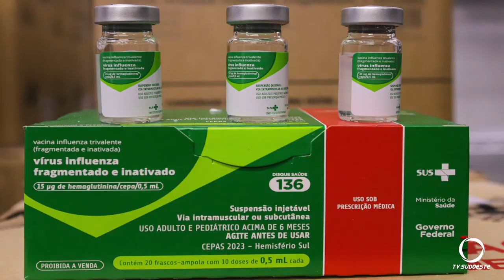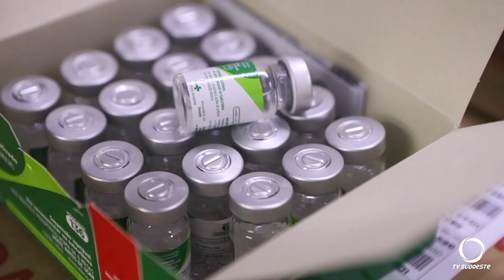Baixa procura por vacinas preocupa autoridades de saúde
Saúde: Baixa adesão a vacina da gripe e as demais campanhas preocupam autoridades de saúde do Paraná.